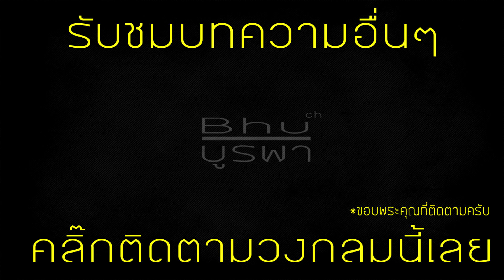ประวัติ - อโนรธาเมงสอ หรือ เจ้าฟ้าสารวดี เชื้อสายแห่งราชวงศ์ตองอู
อโนรธาเมงสอ หรือ เจ้าฟ้าสารวดี ปฐมราชวงศ์ของชาวพม่าที่ปกครองแคว้นล้านนา ในช่วง พ.ศ. 2121–2150
 พระองค์เป็นพระราชโอรสในพระเจ้าบุเรงนองกับพระราชเทวี  ทเวละ ที่ส่งมาปกครองล้านนา จนกระทั่ง พ.ศ. 2127
เมื่อสมเด็จพระนเรศวรมหาราช แห่งกรุงศรีอยุธยา ทรงประกาศอิสรภาพจากพม่า จึงทรงพยายามรวบรวมแผ่นดินอีก
พระองค์ทรงตีแคว้นล้านนาได้ทั้งหมด ซึ่งเจ้าฟ้าสารวตีต่อสู้มิได้ จึงทรงยอมสวามิภักดิ์เป็นประเทศราชในปี พ.ศ. 2139
 แต่สมเด็จพระนเรศวรมหาราชก็ทรงให้ เจ้าฟ้าสารวตีแห่งราชวงศ์พม่าปกครองต่อไป อย่างไรก็ตาม
พระองค์ได้ถวายพระธิดาเป็นพระมเหสีในสมเด็จพระนเรศวรมหาราชด้วย